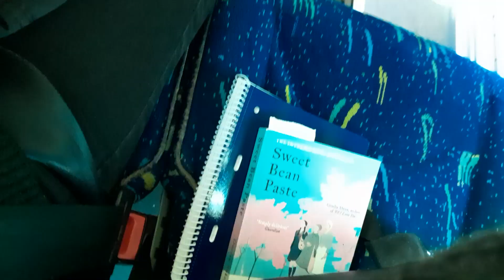December // 2023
Music
 (Free) Jorja Smith X Tems Type Beat - Light Up